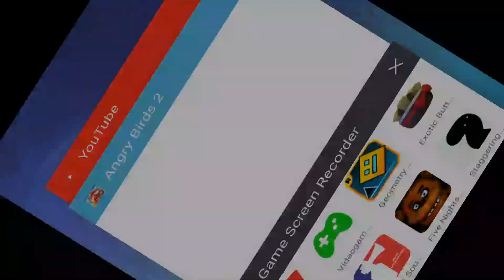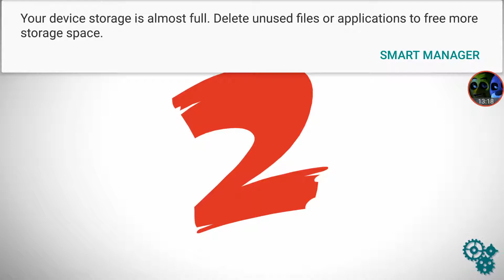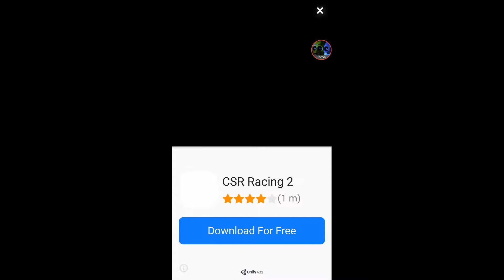These birds are angry